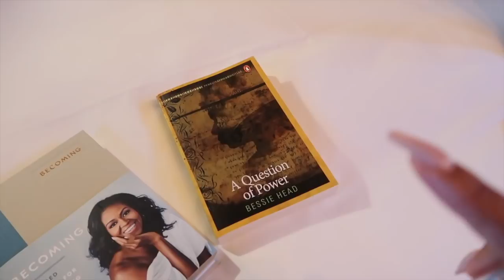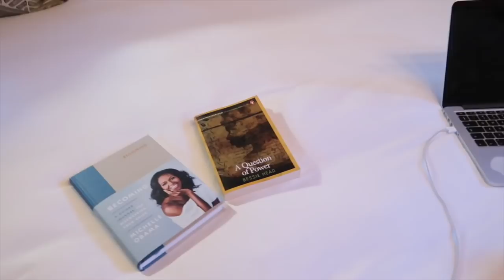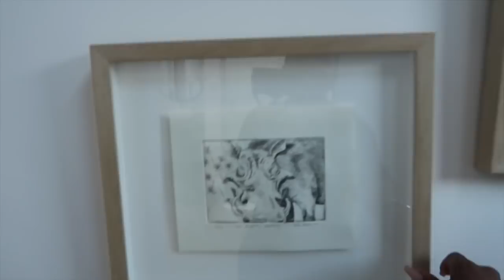TRAVEL VLOG ARCHIVES!! || The Cradle Boutique Hotel, Solocation & time to re- evaluate things.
Hey!!

So I found this SD card lying around at home, and decided to edit this video and upload it anyway!!

xoxo
JK

JK.

Hi!

K.